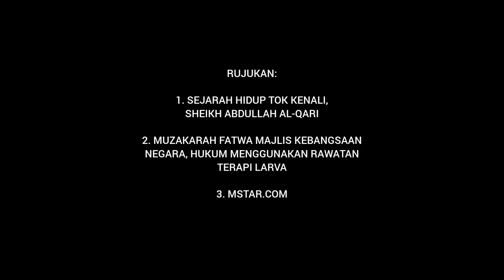Penjelasan Kisah Tok Kenali Dan Ulat: Menyalahi Ajaran Islam Atau Kita Yang Jahil?